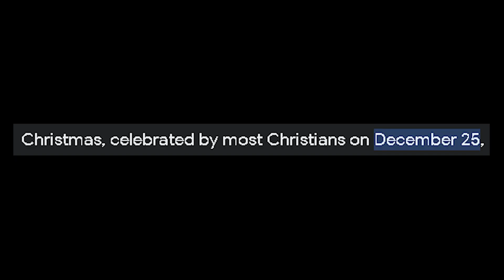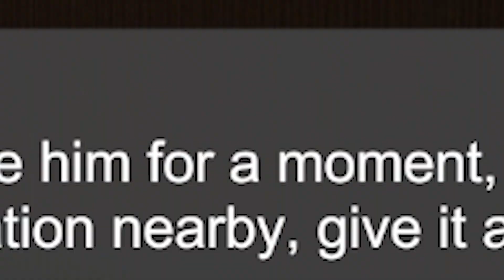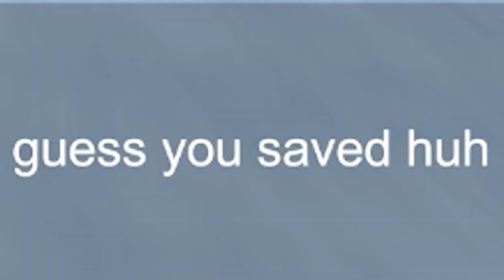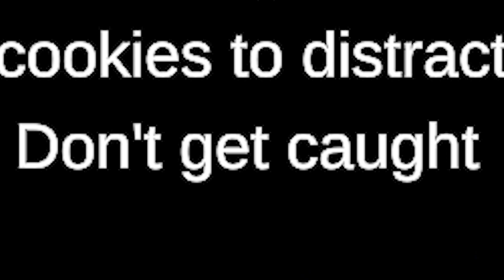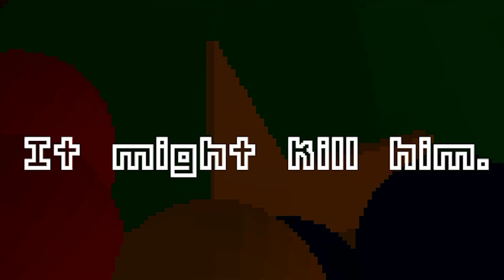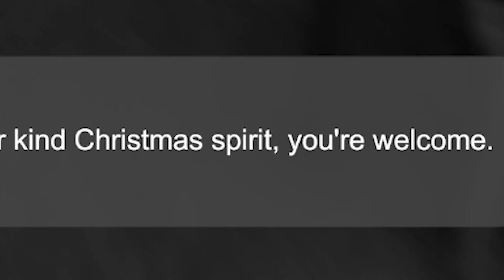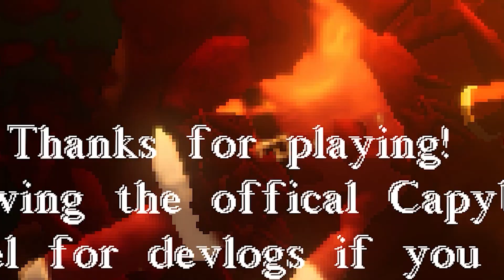The SILLIEST Christmas Scary Games I Have EVER Played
To get into the Christmas Spirit, today I chose 3 Christmas Scary Games to fulfill my obligation on this beautiful day.And also Happy Holidays to Everyone.

0:00 Intro
0:24 Thirstiest Time of The Year
3:48 Santa's Cookies
8:41 Gingerdead Man
11:21 Outro